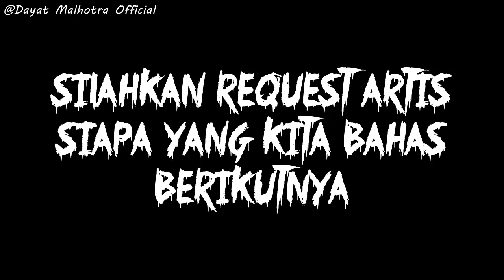SUSHANT SINGH RAJPUT EVOLUTION FILM (2008-2020)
Kumpulan Berita Bollywood Ter Update..
Tayang Tiap Hari...